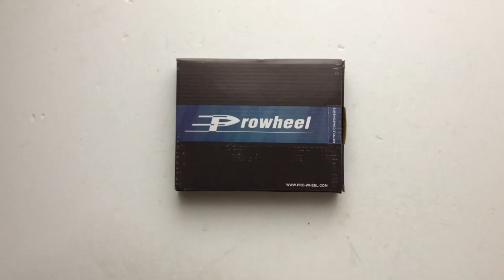Prowheel City Kerékpár Hajtómű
Ezüst színű, 46 fogas, 170 mm-es hajtókarú 3/32-es, négyszögtengelyes városi hajtómű.